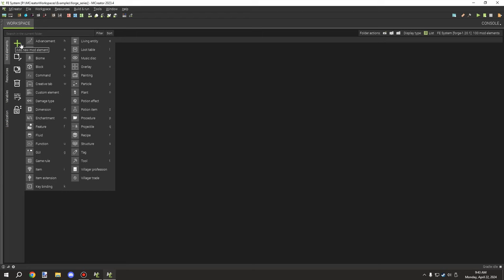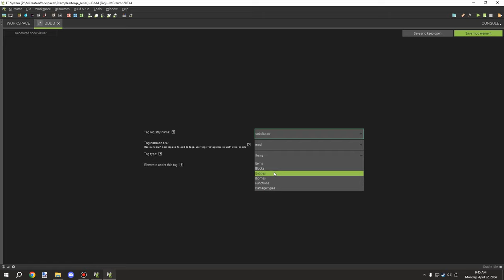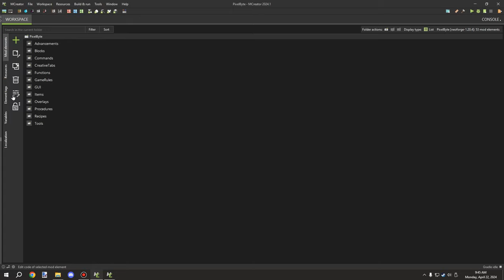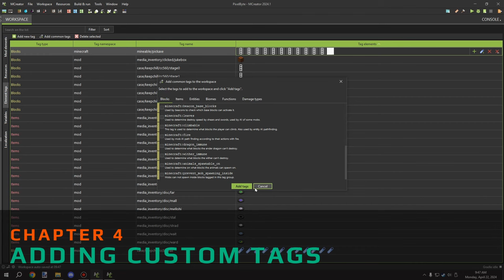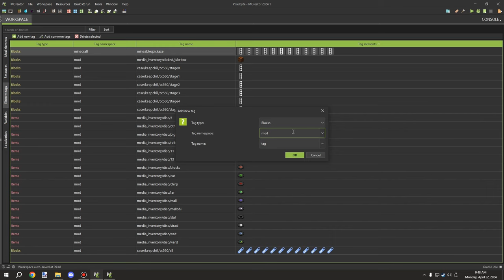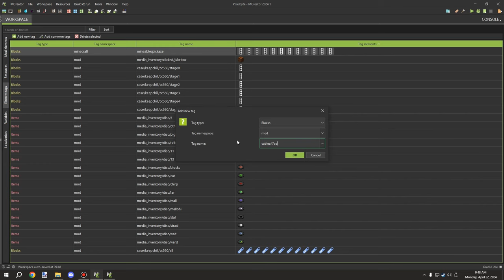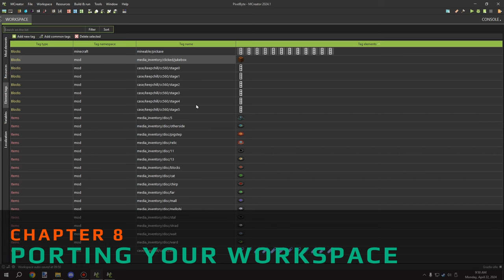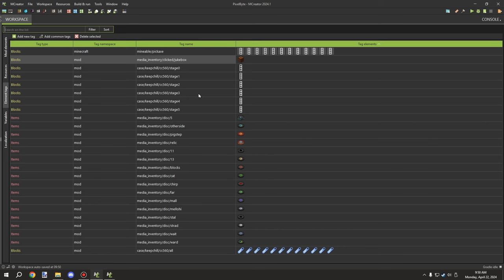Tags and Tag Changes | MCreator 2024.1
Today we took a quick look at the new tag system in MCreator 2024.1. I broke down the differences and hopefully covered making tags well enough that it won't be too hard for newcomers to get started.

► SERIES
This video is part of the advanced series which may not always be great for people just starting out with MCreator. However, we sometimes cover community requests for advanced mechanics in this series other times we cover complex topics such as this video that some may have trouble with.

► CHAPTERS
0:00 - Channel Intro
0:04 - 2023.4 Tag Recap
2:46 - The New Tag System
4:12 - Adding Common Tags
4:50 - Adding Custom Tags
5:51 - Tag Path and Name
6:29 - Adding and Removing Tags
7:00 - Searching for Tags
7:49 - Tags and Porting
8:32 - Recommended Videos!